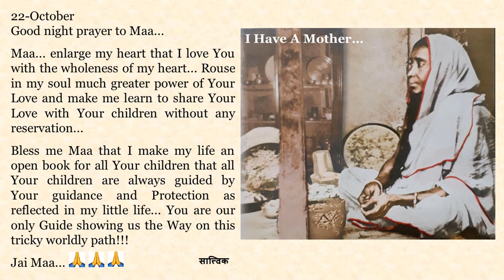Goodnight Prayer to Maa 1021 22 Oct English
22-October

Maa... enlarge my heart that I love You with the wholeness of my heart... Rouse in my soul much greater power of Your Love and make me learn to share Your Love with Your children without any reservation...

Bless me Maa that I make my life an open book for all Your children that all Your children are always guided by Your guidance and Protection as reflected in my little life... You are our only Guide showing us the Way on this tricky worldly path!!!

Jai Maa...🙏🙏🙏